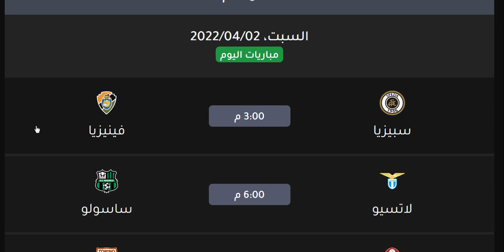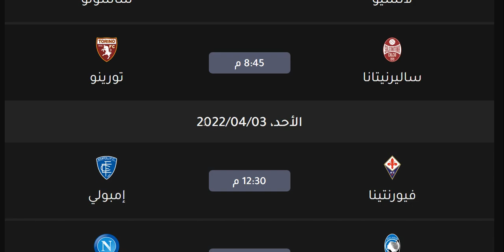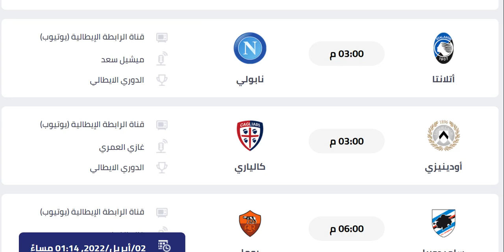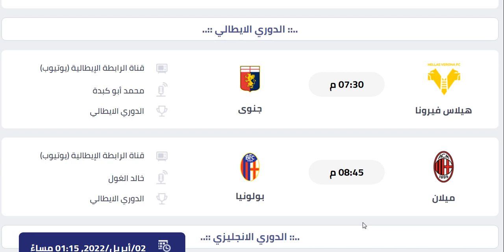مواعيد مباريات الدوري الايطالي اليوم السبت 2-4-2022 الجولة 31 والمعلق - يوفنتوس وانتر ميلان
مواعيد مباريات الدوري الايطالي اليوم السبت 2-4-2022 الجولة 31 والقنوات الناقلة والمعلق - يوفنتوس وانتر ميلان

موعد مباراة يوفنتوس الان
موعد مباراة ميلان الان
موعد مباراة أودينيزي القادمة
موعد مباراة اودينيزي القادمة
موعد مباراة نابولي الان

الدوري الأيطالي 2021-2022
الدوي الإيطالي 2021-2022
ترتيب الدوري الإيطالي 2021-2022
ترتيب الدوري الايطالي
يوفنتوس
جوفنتوس
لاتسيو
لاتزيو
إنترميلان
إنتر ميلان
انترميلان
انتر ميلان
الإنتر
الأنتر
الانتر
أتالانتا
اتالانتا
روما
نابولي
هيلاس فيرونا
بارما
ميلان
الميلان
بولونيا
ساسولو
كالياري
فيورنتينا
اودينيزي
اودينزي
أودينيزي
أودينزي
تورينو
سامبدوريا
جنوي
جنوة
جنوه
ليتشي
لتشي
سبال
بريشيا
بريشيا
برشيا
مواعيد مباريات الدوري الايطالي 2021 الجولة 1 السبت 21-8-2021 والقنوات الناقلة والمعلق

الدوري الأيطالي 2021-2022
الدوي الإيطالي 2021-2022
ترتيب الدوري الايطالي
يوفنتوس
جوفنتوس
لاتسيو
لاتزيو
إنترميلان
إنتر ميلان
انترميلان
انتر ميلان
الإنتر
الأنتر
الانتر
أتالانتا
اتالانتا
روما
نابولي
هيلاس فيرونا
بارما
ميلان
الميلان
بولونيا
ساسولو
كالياري
فيورنتينا
اودينيزي
اودينزي
أودينيزي
أودينزي
تورينو
سامبدوريا
جنوي
جنوة
جنوه
ليتشي
لتشي
سبال
بريشيا
بريشيا
برشيا